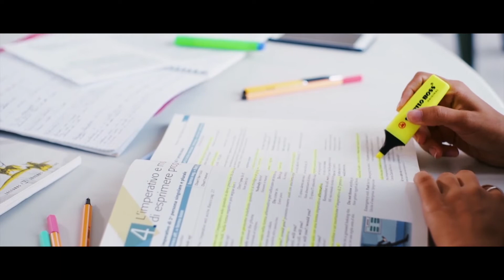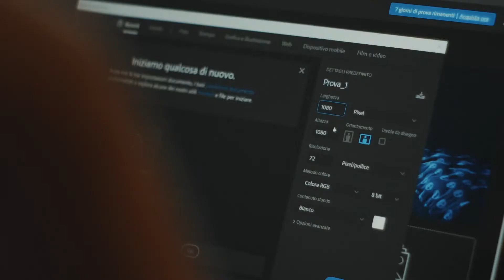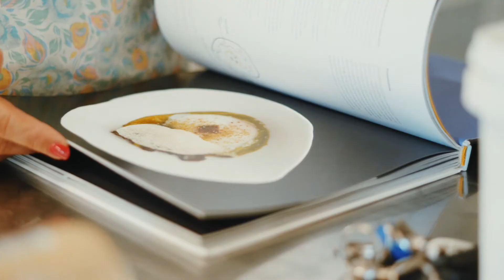Summer Camp 2019 - Edizione #2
Green screen, cucina molecolare, montaggio video, mistery box e tanto altro ad accompagnare i ragazzi ospitati dalla Fondazione Scuola di Arti e Mestieri F. Bertazzoni a Suzzara (MN) per un divertente camp formativo incentrato sul tema dell'illusione.

La seconda edizione di Gioven-Tu Summer Camp ha visto i 18 ragazzi partecipanti dividersi tra tecniche culinarie e nuove tecnologie di comunicazione nei due corsi di "Visual Storytelling" e "Cooking Academy".

Scopri tutta la storia del Summer Camp su Instagram @summercampgioventu

Il video è realizzato dai ragazzi del corso "Visual Storytelling" in collaborazione con Luca Moretti e Sabrina Mora.

Grazie a:

Fondazione Scuola di Arti e Mestieri F. Bertazzoni
I docenti Chef Fabio Bettegazzi, Sabrina Mora e Luca Moretti
Arche3D
Fondazione Cariplo
Coop Alleanza 3.0

Gioven-Tu è un progetto finanziato grazie al sostegno di Fondazione Cariplo nell'ambito di "Welfare in azione".